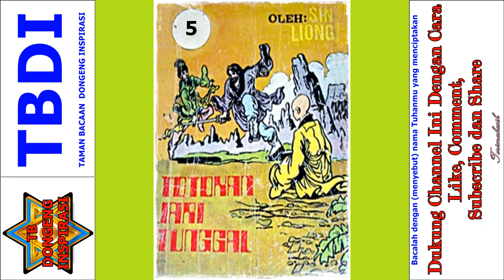Seri Cerita Silat Totokan Jari Tunggal Jilid 5